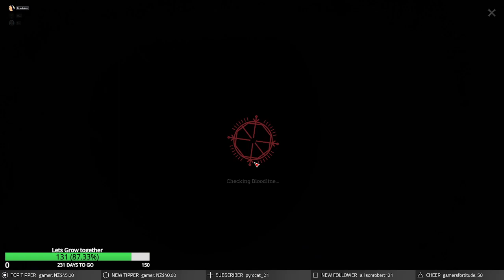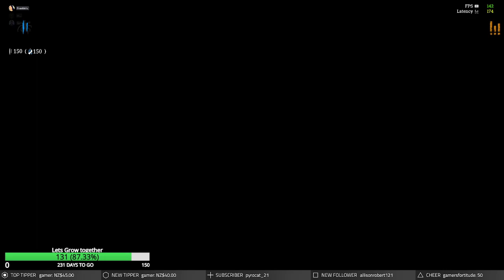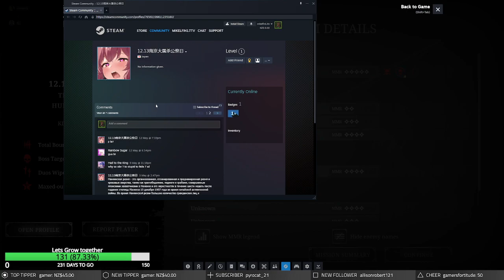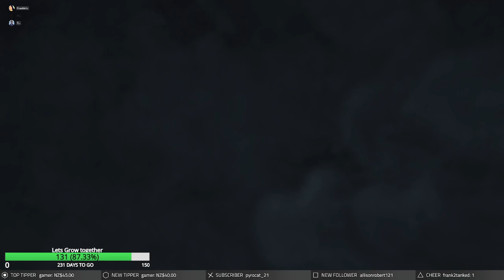14 May 2024 Doing Hunt Showdown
Some Hunt Showdown